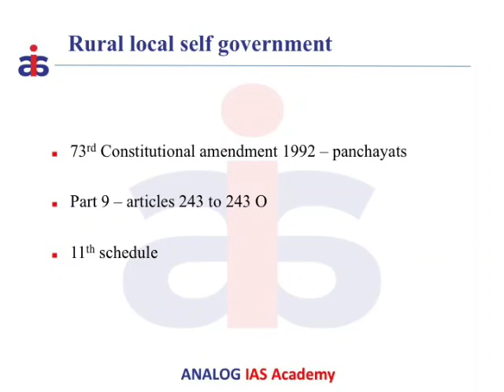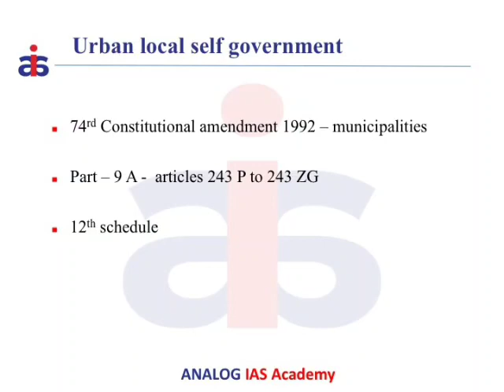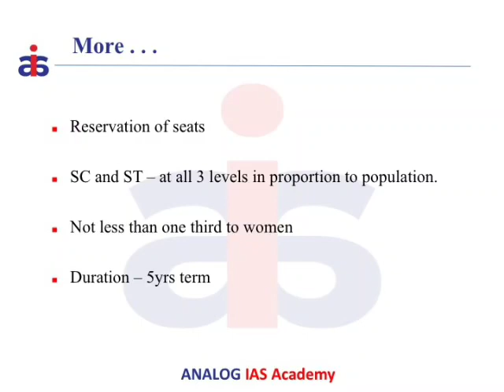Local Self Government | Indian Polity | Prelims 3 Minutes Series